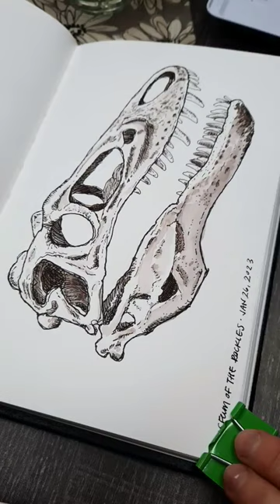Painting a T. Rex skull, Part 2 🦖💀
Using gouache to paint a flat background around a pen and ink sketch of a T. Rex skull.